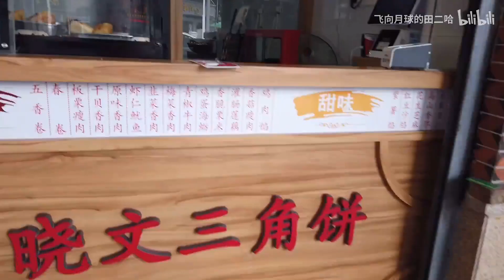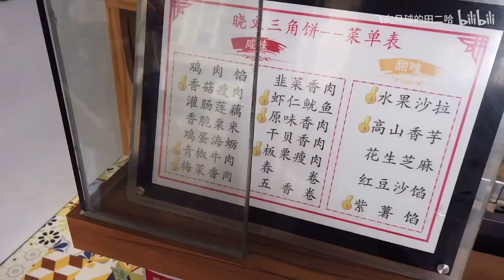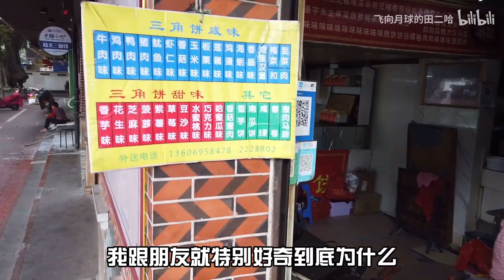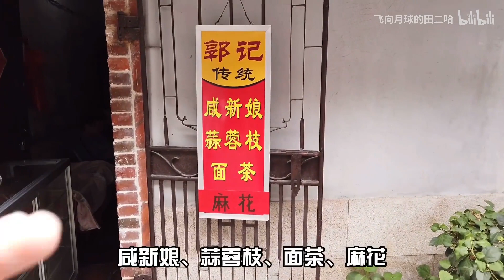漳州神奇小吃大賞，東北人表示從來沒聽說過！